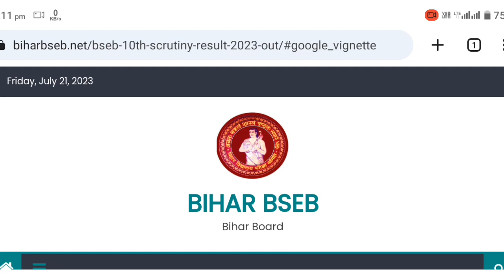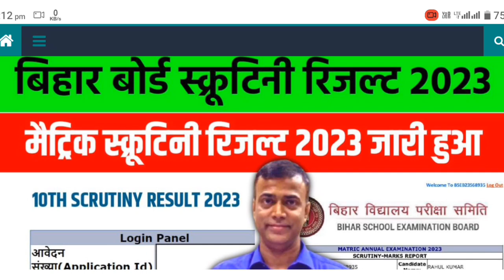कब होगा जारी Bihar board matric scrutiny result 2023 |Matric scrutiny result kab aayega 2023 PT 68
bihar board 10th compartment result 2023
bihar board inter scrutiny result 2023,bseb matric inter scrutiny result 2023
bihar board matric inter compartmental exam result 2023
bseb matric compartmental exam result 2023
bseb inter compartmental exam result 2023
bseb matric scrutiny result kab aayega
bseb matric scrutiny result 2023 kaise dekhe
bseb inter scrutiny result 2023 kaise dekhe
bseb scrutiny result 2023 link
12th scrutiny result 2023 kab aayega
12th scrutiny result 2023
10th scrutiny result 2023
bihar board 12th scrutiny result 2023 kab aayega
scootny result
scrutiny result
scrutiny result kab aayega
12th scrutiny result
inter scootny result kab aaega
12 scrutiny result 2023
12th bihar board scrutiny result 2023
12th scrutiny result 2023 kaise check kare